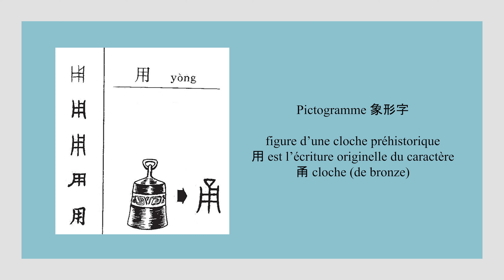Calligraphie chinoise un caractère par jour n°628 用 utiliser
Calligraphie chinoise un caractère par jour n°628 用 se servir de ; utiliser

Le caractère 用 est un pictogramme. Il est l'écriture initiale du caractère 甬 yǒng : figure d'une cloche de bronze préhistorique.